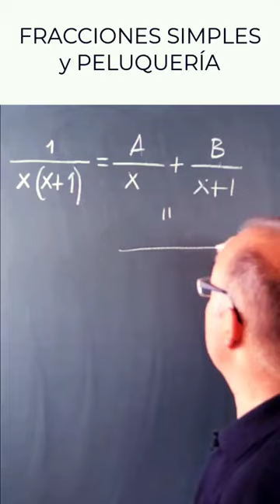✅ FRACCIONES SIMPLES y PELUQUERÍA 💇